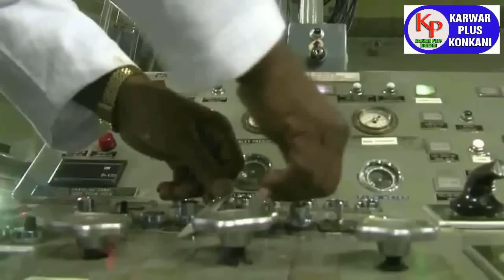KARWAR PLUS KONKANI NEWS TODAY 28-01-2023 konkaninews karwarkokaninews By Karwarpluskonkani